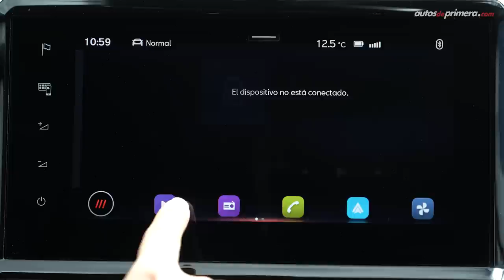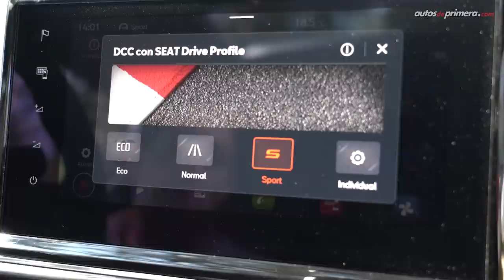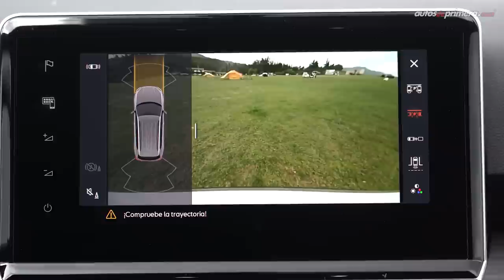Seat Tarraco 🔥 Un SUV Compacto casi perfecto 🔥 Prueba - Reseña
Seat Tarraco, probamos a fondo la nueva SUV de la casa ibérica que llegó a Colombia. La nueva Seat Tarraco. Llegó a Colombia en una única versión Xcellence con motor TSI de 1.4L. La Seat Tarraco 2021 se convierte en una interesante opción en el segmento de SUV Compactas. Seat ya la tiene disponible en sus vitrinas en nuestro país. ¿Les gustó la nueva Seat Tarraco? Déjanos tus comentarios o preguntas... ⬇️⬇️⬇️

Precio Seat Tarraco Colombia (enero 2021):
• Seat Tarraco Xcellence 2021: $132’990.000 (USD 38.234)

1:11 Diseño Exterior
2:37 dimensiones - medidas
3:20 Diseño Interior
4:40 Sistema de Info-entretenimiento
6:13 Sillas traseras
7:31 Capacidad del baúl
8:30 Equipamiento adicional
9:04 Equipamiento en Seguridad
9:52 Motor
10:32 Desempeño (0-100 km/h)
12:51 Conclusiones
13:49 Precio